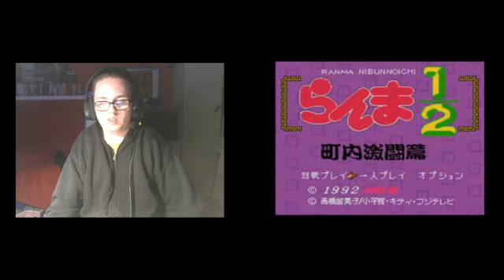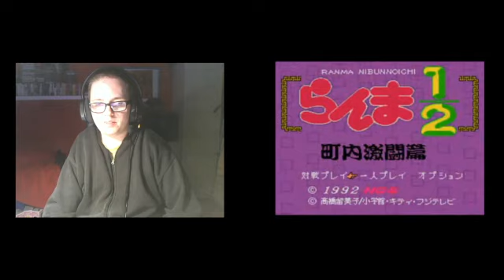My reenactment of my reaction to my discovery of Ranma 1/2 (as it was back in 2014!)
In the wake of the just recently-announced remake of the anime and manga megahit, I have decided to make an reenactment of my reaction of discovering it through a video game review by one Jedite1 that I saw in 2014 of a game called Street Combat on the SNES, which, according to him as you'll see, was originally a Ranma 1/2 game relased over in Japan.

This reaction video that I made is quite old though since I made this two years prior as part of a special video I wanted to make about my history with Ranma 1/2 before I dropped it.